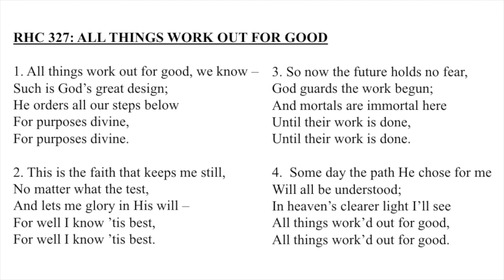RHC 327: All Things Work Out For Good